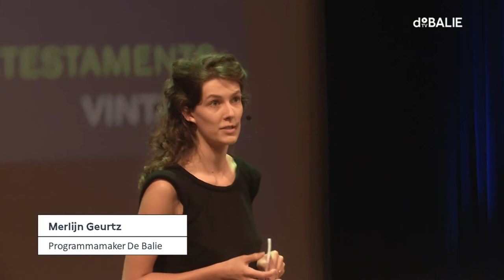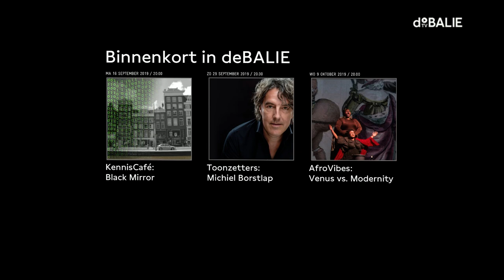Praise Be: Margaret Atwood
profeet van dystopie

Op 79-jarige leeftijd is de Canadese schrijver Margaret Atwood een wereldwijde sensatie. Op 10 september verschijnt, 34 jaar na de publicatie van haar meest beroemde boek The Handmaid’s Tale, het langverwachte vervolg, The Testaments. In De Balie duiken we de dag erna met schrijvers en kunstenaars in de wereld van Margaret Atwood.

Wat maakt het werk van Margaret Atwood zo actueel? En wat is de kracht van haar speculatieve fictie? Met lezingen van o.a. Atwood-liefhebbers Marja Pruis, Ellen Deckwitz en Hannah van Wieringen en voordracht door actrices Janneke Remmers en Joy Delima. Muziek van Eva van Manen.

Ruim dertig jaar geleden, in 1985, schreef Margaret Atwood het boek The Handmaid’s Tale: een verhaal over een dystopische wereld waarin de weinige vruchtbare vrouwen door de machthebbers gebruikt worden als dienstmaagden. In 2019 zijn The Handmaid’s Tale en Margaret Atwood een cultureel fenomeen, een symbool voor vrouwenrechten en een protest tegen onderdrukking. Er worden wereldwijd miljoenen exemplaren van haar boeken gekocht, de op haar boek gebaseerde tv-serie won een Emmy, en Margaret Atwood werd door The New Yorker uitgeroepen tot de ‘profeet van de dystopie’.

In De Balie onderzoeken we haar impact in de hedendaagse maatschappij. Hoe verhoudt haar werk zich tot een nieuwe generatie feministen?

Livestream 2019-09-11